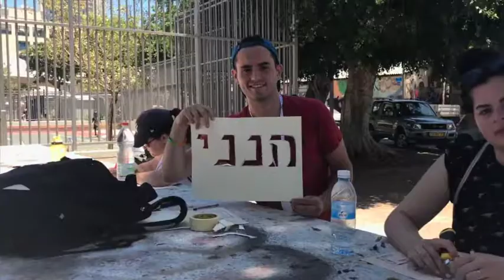Gay Activism Graffiti Workshop via Niro Trip 🙌🏽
LGBTQA Graffiti Activism Workshop for Tel-Aviv Gay Pride 2017 with Taglit Birthright and Routes Travel.

*Urban design, Israeli Street-Art and worldwide urban updates about current events in Israel and around the world